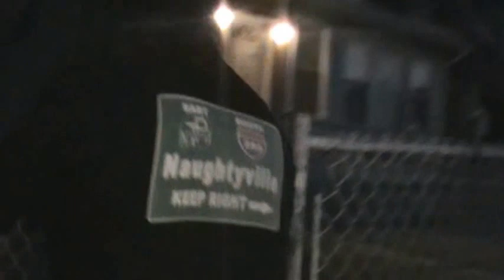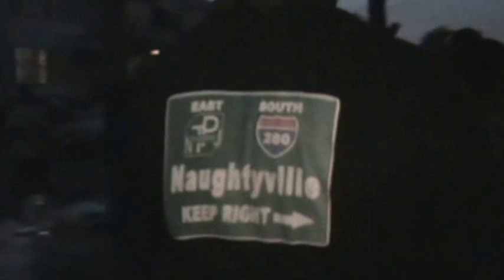Brookwood Block Party 2013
the Bros. & Sis.of Brookwood St. in association with "Brew Phi Brew" & "Naughtyville Entertainment" annual Block Party!